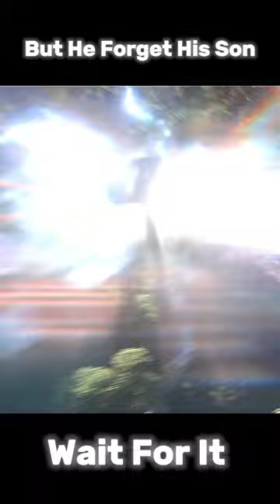Thanos VS Thor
Your Quaries:-
marvel
comics
avengers
mcu
comic books
hulk
marvel comics
superhero
wolverine
deadpool
iron man
captain america
deadpool 3
thor
x-men
deadpool and wolverine
comic book
spider man
spider-man
marvel phase 5
marvel universe
spiderman
deadpool and wolverine trailer
logan
shorts
cyclops
mutants
storm
jean grey
trailer
marvel studios
deadpool 3 trailer
miles morales
black widow
professor x
magneto
weapon x
kang
comic
thanos
loki
nerd
hawkeye
avengers endgame
incredible hulk
bruce banner
avengers secret wars
batman
best marvel comics
ironman
fantastic four
cassandra nova
wade wilson
groot
movies
justice league
ryan reynolds
hulk comics
strongest hulk
world war hulk
x men
she hulk
immortal hulk
red hulk
the incredible hulk
marvel hulk comics
comicbook
tv
bullseye
deadpool and wolverine breakdown
punisher
odin
defenders
doctor doom
elektra
doctor strange
sentry
kingpin
hugh jackman
geek
x men 97
daredevil
wolverine claws
rogue
spider-man 2099
gambit
quicksilver
mystique
peter parker
adamantium
dark phoenix
deadpool trailer
beast
deadpool 2099
daken
thumper
x-23
healing factor
whatif
rob liefeld
nightcrawler
iceman
kitty pryde
old man logan
baby hulk
matt murdock
daredevil powers
cable
domino
avengers kang dynasty
avengers 5 update
avengers kang dynasty update
mcu news
marvel news
mcu updates
marvel updates
marvel studios release dates
marvel studios release dates update
marvel phase 6 update
marvel phase 5 update
mcu phase 6 update
mcu phase 5 update
marvel studios phase 5
marvel leaks
marvel phase 4
cosmic wonder
daredevil origin
lego wolverine
lego x mansion
all x men in lego marvel
lego marvel all characters
ruggedeagle
how to unlock deadpool in lego marvel superheroes
lego deadpool
lego deadpool & wolverine
lego x men
lego marvel superheroes all characters
lego marvel games
lego marvel superheroes
lego
marvel characters
movie
tv show
mysterio
natasha romanoff
nick fury
karen page
venom
ghost rider
mephisto
tva
norse mythology
god butcher
hammer
stormbreaker
norse
erika the red
son of asgard
goddess of thunder
the black winter
rune king thor
rune thor
thor feats
mistress death
jane foster
ultimate thor
odin force
spiderverse
strongest thor
immortal thor
al ewing
ragnarok
dark comics
hela
merc with a mouth
mjolnir
avengers cast
mark ruffalo
tony stark time travel
tom holland spiderman
avengers assemble
avengers infinity war
marvel avengers
marvel's wolverine gameplay leak
marvel's spiderman 2 gameplay
marvel's spider man 2
deadpool and wolverine movie trailer
deadpool and wolverine teaser
deadpool and wolverine trailer reaction
marvel deadpool 3 trailer
marvel timeline explained
marvel cinematic universe
marvel zombies
looper
youtube new rockstars
new rockstars youtube
new rockstars
insomniac
action adventure
game of the year
sony
next gen
video games
ps5
playstation
hulk clapping meme
hulk claps red she hulk
hulk and black widow
hulk and red she hulk kiss
hulk and she hulk
strongest hulk forms
strongest hulk in the world
strongest hulk version
are you the hulk
deadpool and wolverine reaction
hulk vs wolverine
hulk smash
podcast
discussion
opinion
commentary
culture
robert downey jr
tony stark
pop-culture
gary buechler
nerdrotic
scarlett johansson
marvel immortal hulk
she hulk sleeps around
she hulk transformation
she hulk twerk
sabretooth
superheroes
jimmy fallon
tonight show
loki season 2
chris evans
hulk's true power
chris hemsworth
comics explained
jeremy renner
metal poisoning
funny
funny moments
legion
variant
hulk comics explained
dc flash
suicide squad kill the justice league batman death reaction
dc darkseid vs trigon
dc darkseid vs superman
suicide squad kill the justice league batman
suicide squad kill the justice league ending
batman arkham knight
dc batman comics
christmas darksaid
dc universe
story of darksaid
a christmas story
darksaid vs santa claus
dc
dc comics
james howlett
spider-man 4 trailer
young avengers trailer
phoenix
fantastic four trailer
xavier
2024
charlie schneider
emergencyawesome
professor xavier
deadpool 3 wolverine
deadpool 3 teaser trailer
deapool
deapdool wolverine trailer
avengers 5 trailer
emergency awesome
victor creed
charles xavier
blackwatch
patrick stewart
james mcavoy
uncanny x-men
x clan
omega mutants
most powerful
contingency plans
xavier protocols
danger room
fox
x-men 97
hulk forms
comics unlocked
marvel comic recaps
marvel avengers comics
best marvel avengers comics
hulk feats
avengers hunt mutants
deadpool and wolverine trailer 2
deadpool and wolverine teaser reaction
marvel deadpool and wolverine trailer
marvels spiderman 2
future hulk
deadpool kills the marvel universe
deadpool joins the x-men